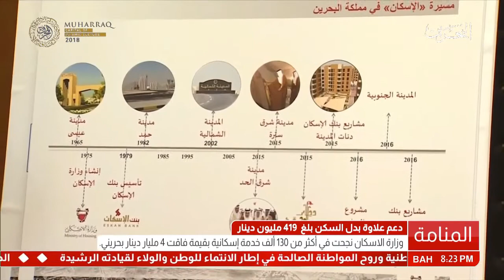البحرين :وزارة الاسكان نجحت في اكثر من 130 الف خدمة اسكانية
وزارة الاسكان نجحت في اكثر من 130 الف خدمة اسكانية